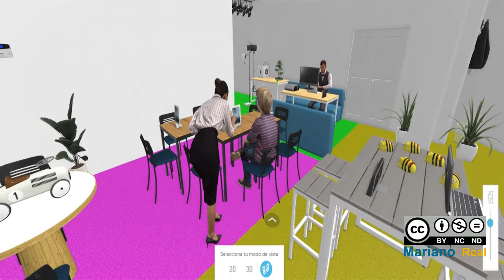6 aula futuro recorrido virtual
Recorrido virtual por el aula del futuro del CEP de Sevilla, realizado por Mariano Real